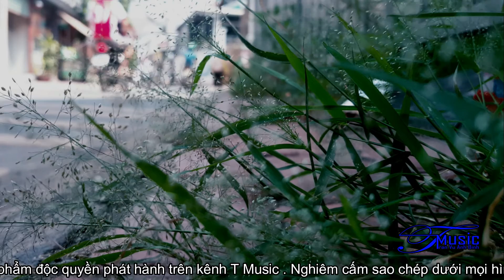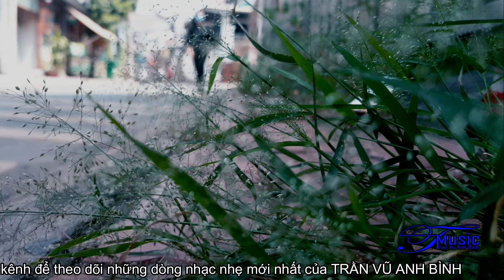BUÔNG - HÒA TẤU VIOLON & SAXOPHONE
Phổ Thơ : LONG HUỲNH
Nhạc : TRẦN VŨ ANH BÌNH